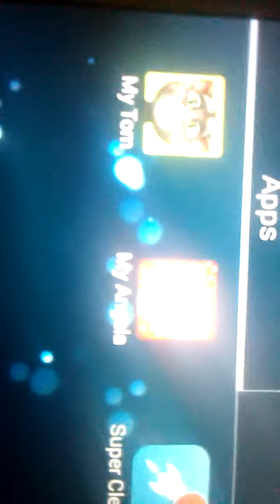Impossible hole in one!(golf with friends)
Vchv highchair